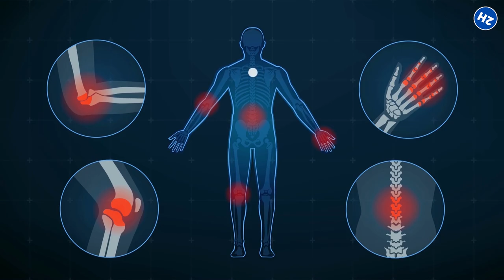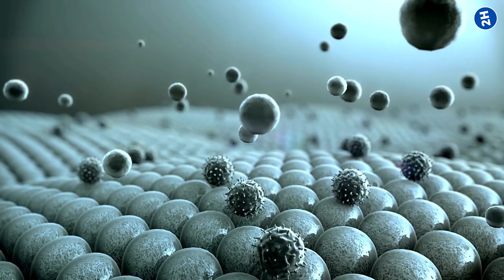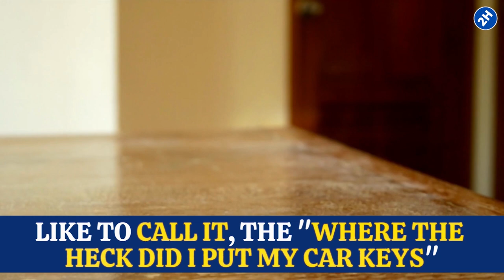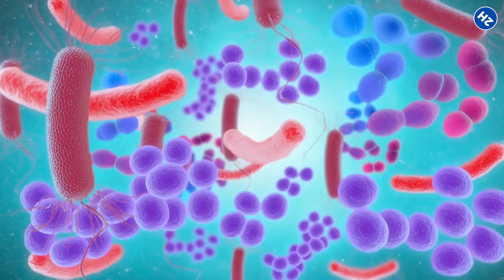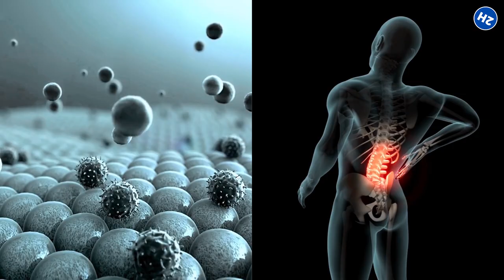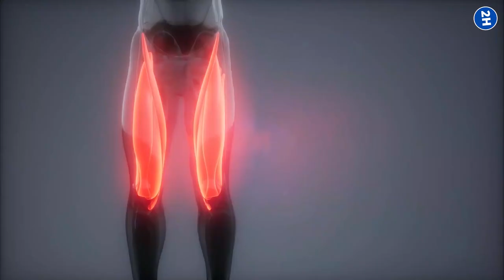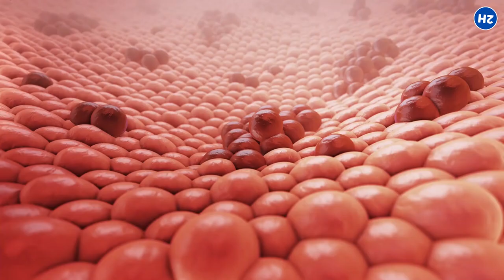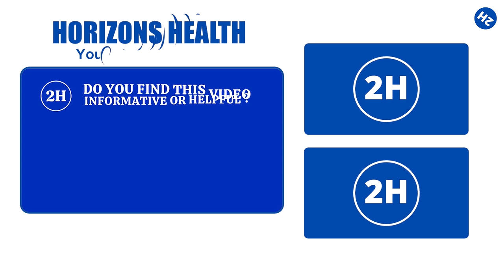10 Amazing Benefits of Ginger After 50 You Will Wish To Know Before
Discover the magic: Get to know the 10 Amazing Benefits of Ginger After 50 You Will Wish To Know Before! Ginger, often deemed a mere kitchen spice, is truly a miracle root with impressive health benefits that become even more valuable as you age.

From digestion aid to inflammation relief, immunity booster to joint pain reliever - ginger is a must-have in your diet. Explore these benefits with us and transform your health journey today. Knowledge is power, and it's time to empower your health.

⏰TIMESTAMPS:
0:00 Intro